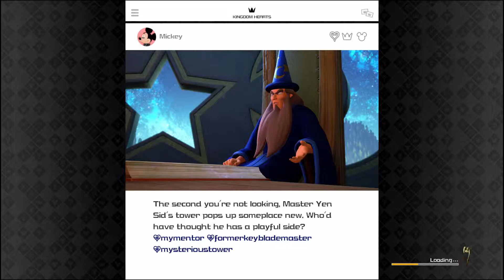Kingdom Hearts 3 #31 Toy's Just Don't Understand